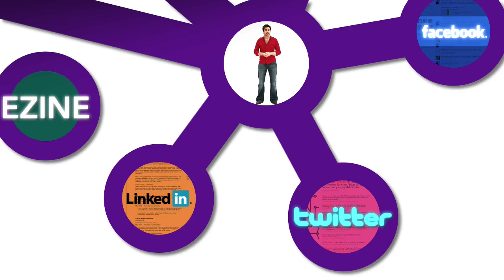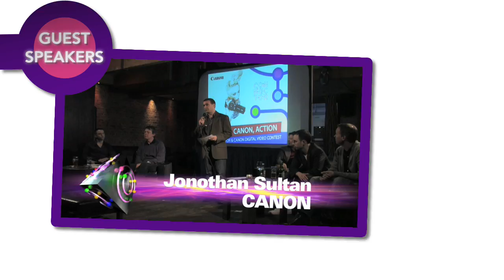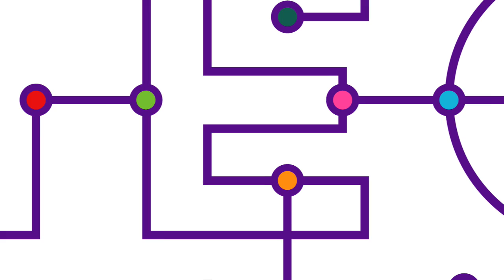Introduction to Connector.ie V2